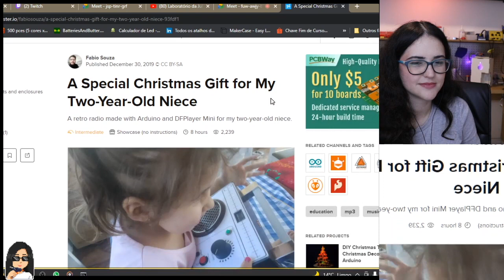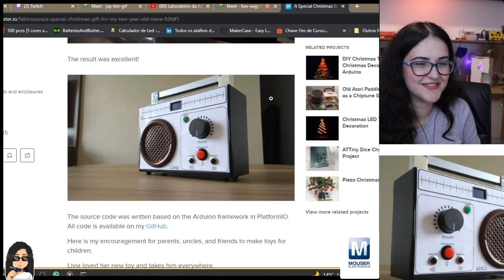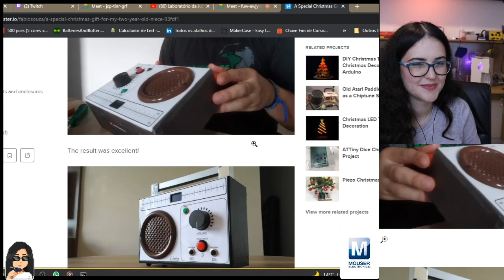Fábio Souza - LAB.CAST #02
👩🏻‍🏭 O software de desenvolvimento de que utilizo por aqui é o Altium Designer Sejam todos muito bem vindos ao LabCast um programa que vai te por em contato com pessoas incríveis que desenvolvem projetos com tecnologia!!
Pega a pipoca e aproveita o papo!!!

O LabCast é um programa do canal Laboratório da Julia patrocinado pela Mouser Eletronics.

😎 A Mouser Electronics distribui globalmente semicondutores e componentes eletrônicos para mais de 1.100 marcas de fabricantes líderes do setor.
👉Já salva a Mouser nos favoritos, será sempre o melhor lugar para pesquisar os componentes eletrônicos para tirar do papel os seus projetos